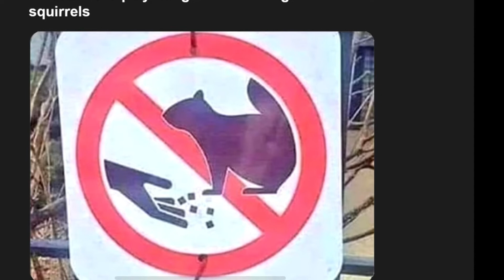Random memes from my camera roll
Random memes